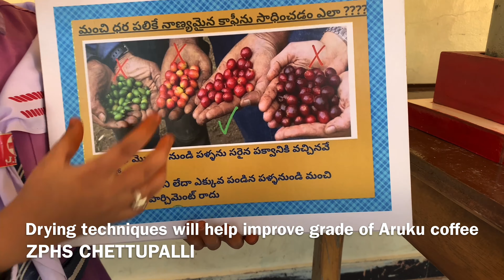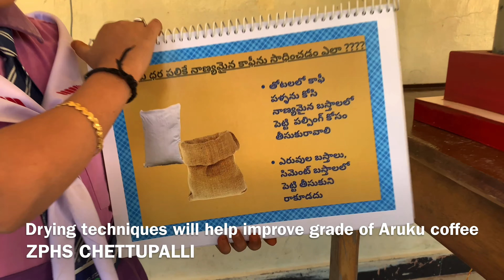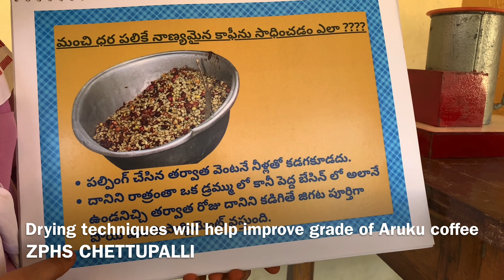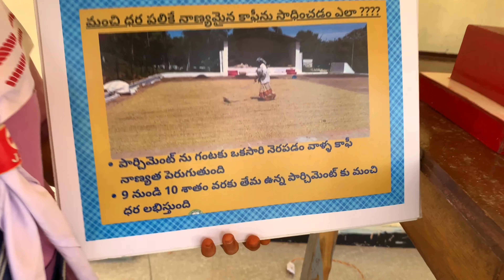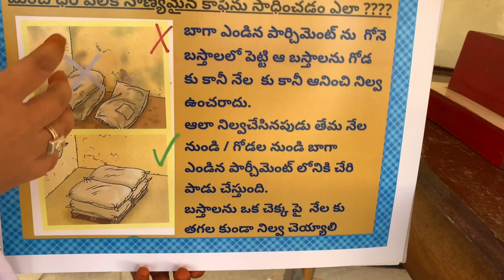అరుకులో కాఫీ కు ఇలా చేస్తే డబ్బలే డబ్బు Drying techniques will help improve grade Aruku coffee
అరుకులో కాఫీ కు ఇలా చేస్తే డబ్బలే డబ్బులు Drying techniques will help improve grade of Aruku coffee